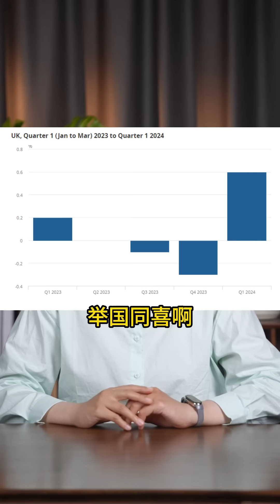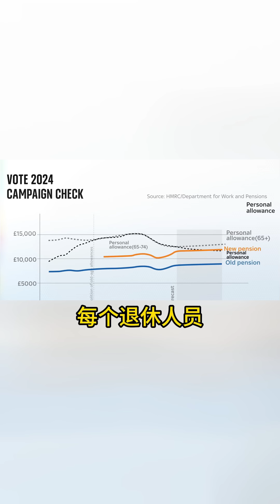【弓道是非】英国议会解散，首相本想再抢救一下，奈何“工党爷爷”来了……